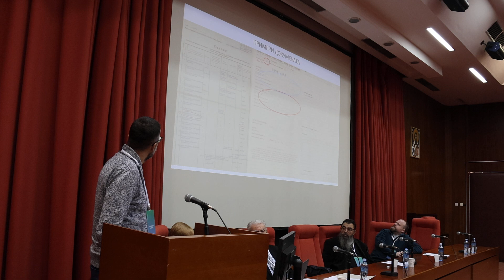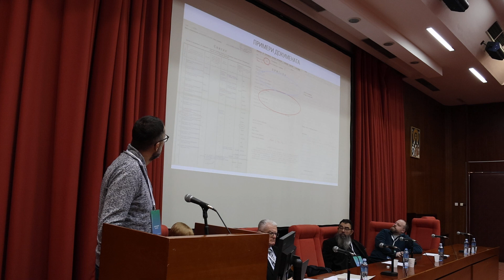Naučni skup sa međunarodnim učešćem "Logor na Sajmištu (1941-1944) - 9. deo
Aleksandar Bursać - Logor Sajmište u građi i delatnosti Arhiva Vojvodine